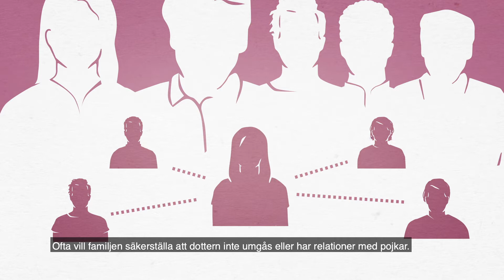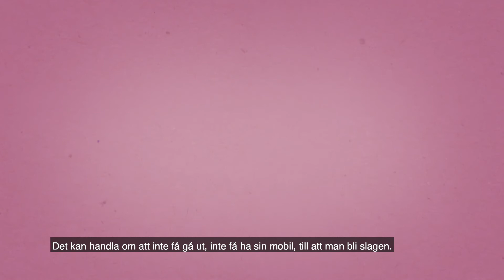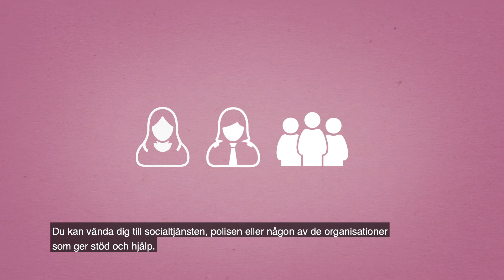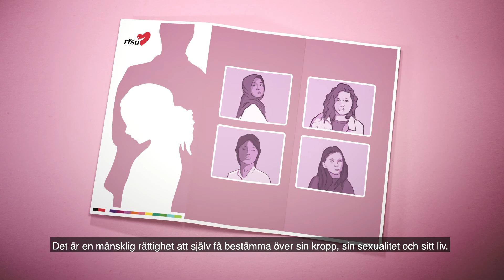الاضطهاد والعنف المرتبط بالشرف | RFSU informerar om heder på arabiska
يتحدث الفيلم المتعلق بالشرف عن الاضطهاد والعنف المرتبط بالشرف. ويعني قيام أحد الأقارب أو أحد أفراد العائلة بالتقرير عن جسد الآخر وجنسانيته وحياته. وقد يحدث ذلك في بعض الأحيان من خلال التهديد والعنف والإكراه. قد يتمثل ذلك بعدم السماح للشخص قيام علاقات مع من يشاء أو ممارسة الجنس قبل الزواج. ستتعرف أيضاً ما الذي ينص عليه القانون السويدي وإلى أين يمكنك التوجه للحصول على المساعدة.

Filmen om heder handlar om hedersrelaterat förtryck och våld. Det är när släkt eller familjemedlemmar bestämmer över någon annans kropp, sexualitet och liv. Ibland sker det med hot, våld och tvång. Det kan innebära att man inte får ha relationer med vem man vill eller ha sex före äktenskapet. Du får också veta vad den svenska lagen säger och vart du kan vända dig för att få hjälp.